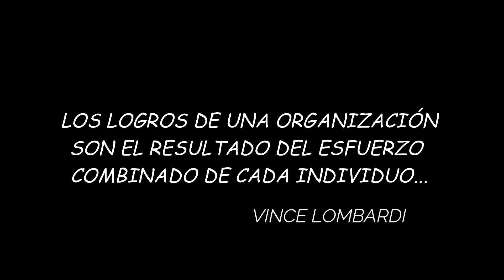¿AUXILIAR DE ENFERMERÍA O TCAE?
En esta ocasión os traigo una charla con Alberto, un compañero que trabaja en el HUCA de auxiliar de enfermería y que nos va a contar qué funciones desempeña, si es feliz en su trabajo y sobre cómo se podría mejorar.
Me encantaría saber qué diferencias notas respecto a tu hospita y que me dejaras comentarios.
Aquí encontrarás más cosas interesantes sobre enfermería y salud.